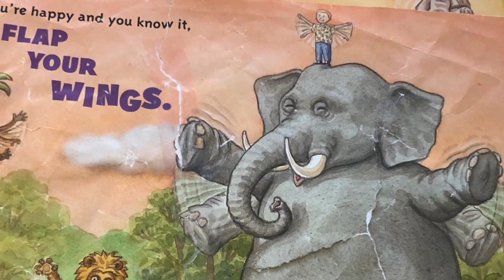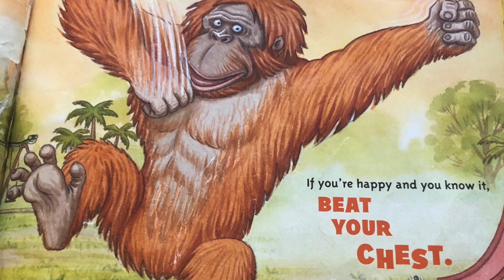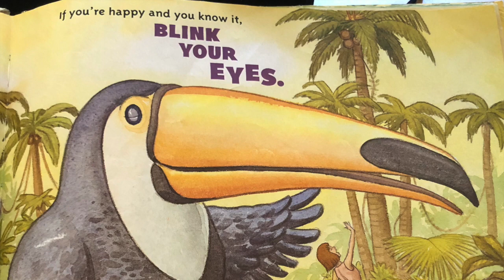If You're Happy and You Know It - Jungle Edition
A sing-a-long to the book If You're Happy and You Know It - Jungle Edition by James Warhola